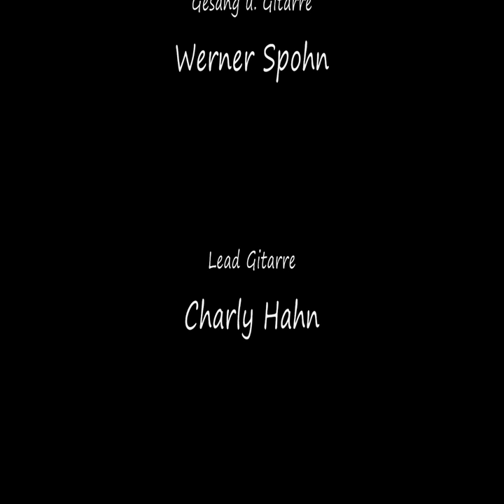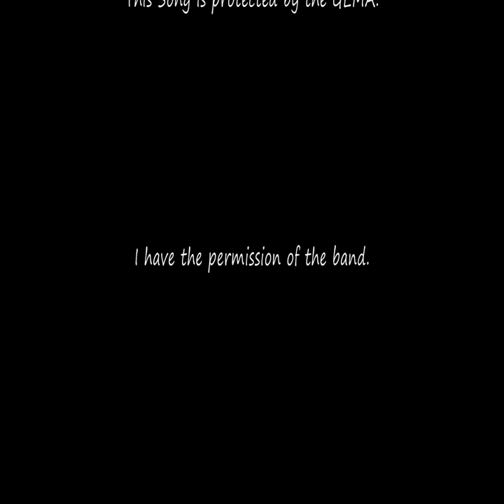Zambo - Cool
"Cool" von dem neuen Album "Hallo, Bremerhaven.
Die Band ist nicht mit der Person Gundis Zambo zu verwechseln.

Ich habe die Erlaubnis der Band dieses Video auf Youtube hochzuladen.
Wegen Namensproblemen wurde dieser Channel für die Band erstellt.